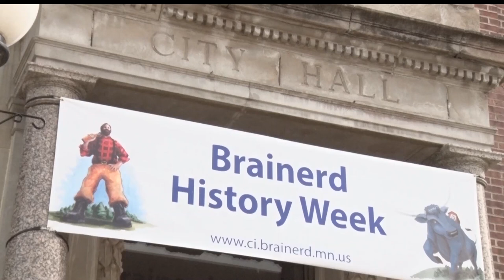Brainerd Then And Now Project Shows How The City Has Changed